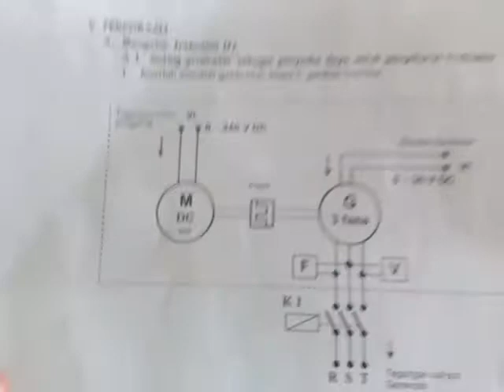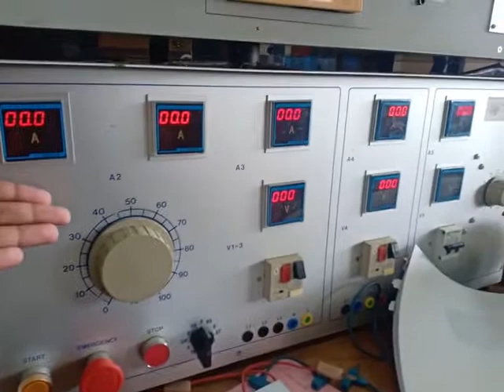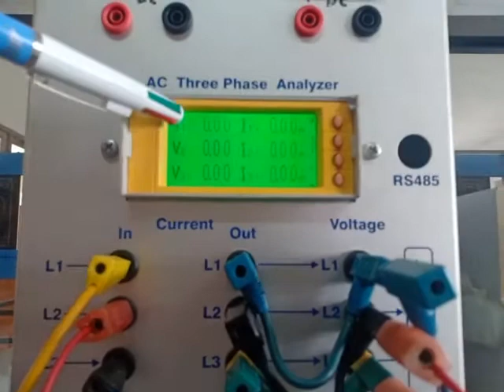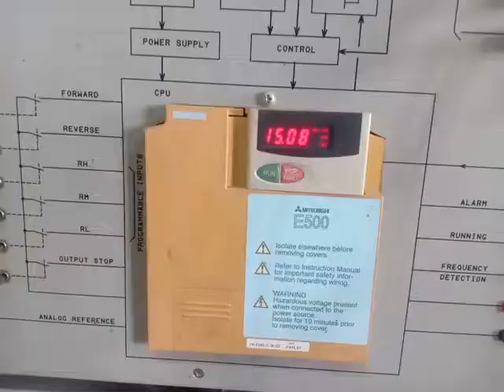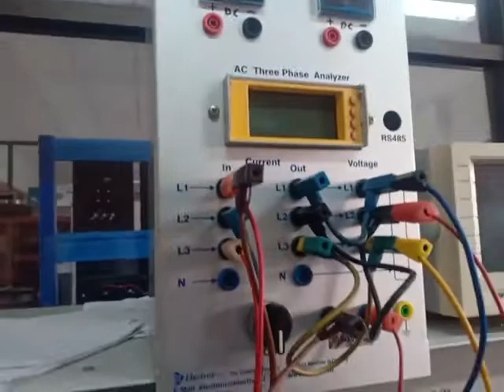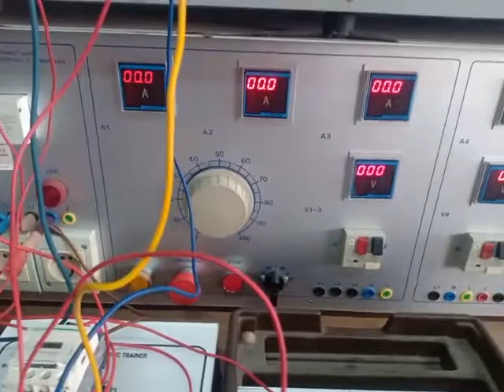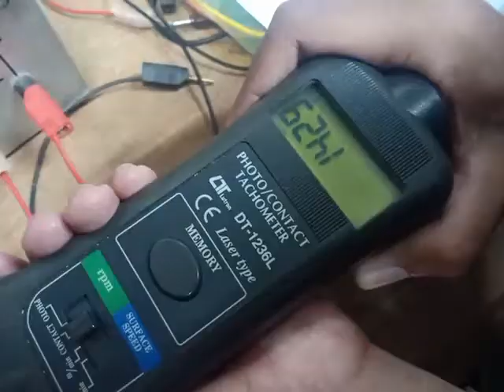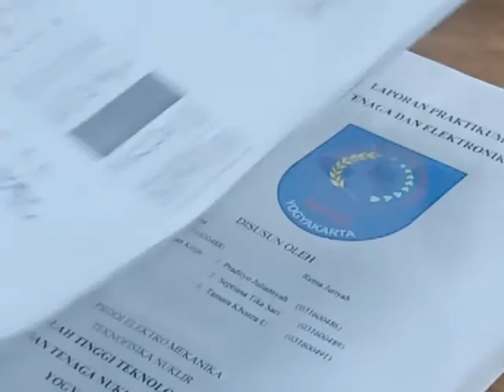03 Motor AC dan Pengaturan Kecepatan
Pengaturan kecepatan motor AC ini terdiri dari 3 macam pengaturan, yaitu pengaturan kecepan merubah frekuensi, merubah jumlah kutub, dan merubah tahanan rotor (pada motor 3 fasa rotor lilit).